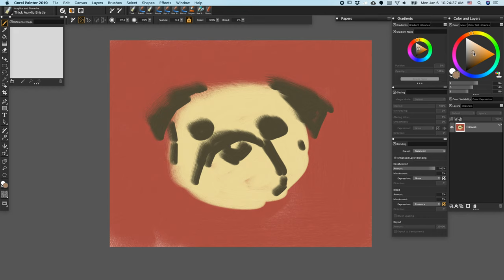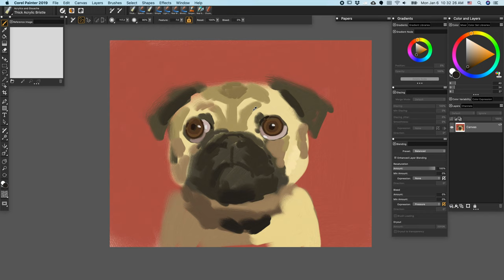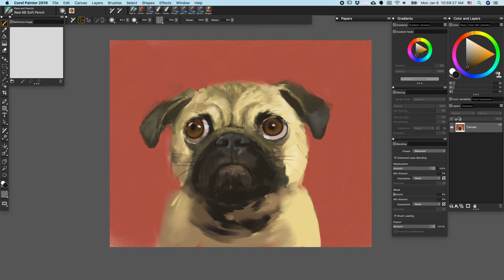How to paint a pug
I used a pretty lay back method to do this demo. Simply breaking down the organic form into basic geometries. This demo was done digitally, but it's identical to my traditional media workflow.